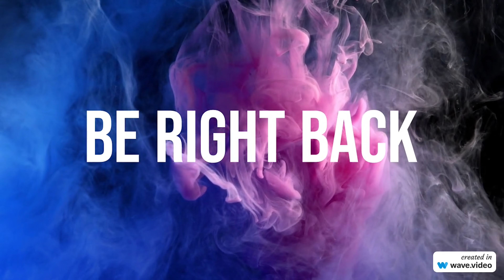Dominating #4 Ultra Bullet ON lichess.org